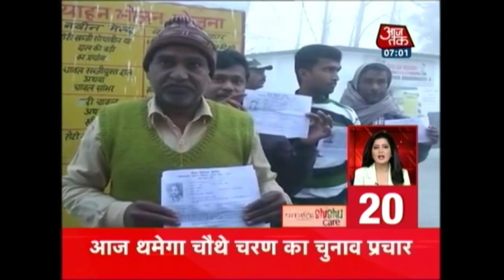Non Stop 100: ‘Transparency To Remain Non-Negotiable In Sena-BJP Alliance After Polls, Says Fadnavis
Watch top headlines from in and around India, where you will get updates on:
Amit Shah plans rally-for-rally strategy to battle Akhilesh-Rahul in Uttar Pradesh
Akhilesh Yadav urges Amitabh Bachchan to not endorse 'Gujarat's donkeys'
Asaduddin Owaisi hits out at PM Narendra Modi over Ramzan-Diwali remarks
Elections In BMC, 9 Other Civic Bodies In Maharashtra Today
Modi should worry about the living, not the dead: Owaisi hits out at PM
Akhilesh Yadav campaigns for rape accused minister Gayatri Prajapati
State Poll Body Examines Shiv Sena's Claims Of Poll Code Breach By Devendra Fadnavis
Campaigning for fourth phase ends today
PM Modi says 'goonda raj' in UP; Akhilesh, Rahul hit back, warn of note ban fallout and more.